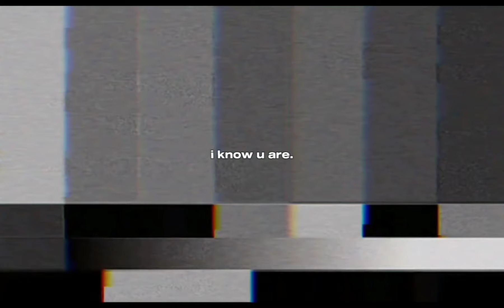BSD reacts to MY BSF'S FYP!! ll bsd ll gacha club reaction ll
WTH IS UP WITH HER FYPPPP😭😭😭😭
i cantttt😭😭